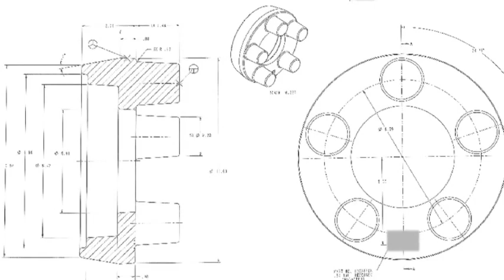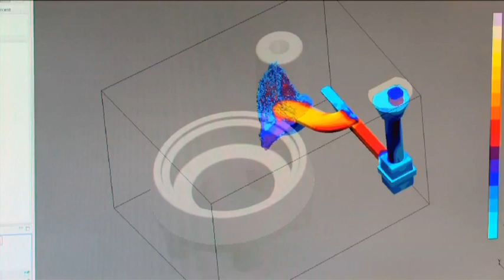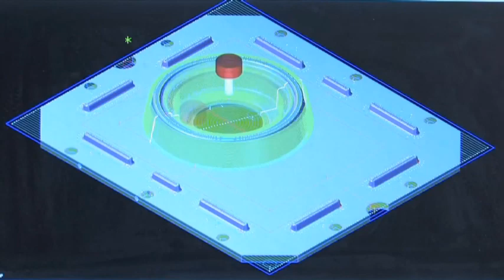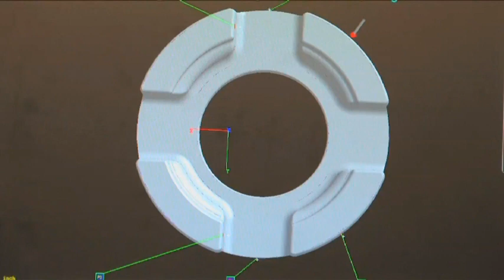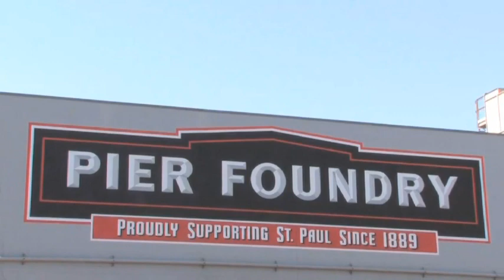Pier Foundry - From Concept to Completion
Pier Foundry & Pattern Shop

Concept to Completion